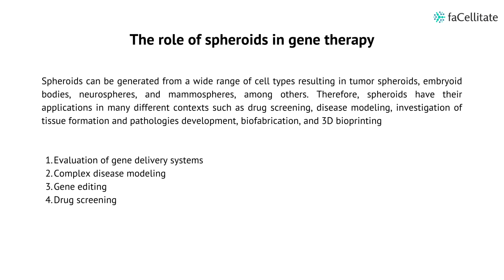The role of spheroids in gene therapy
Spheroids are multicellular cell aggregates that self-assemble in 3D structures when cultivated in an environment that prevents attachment to the artificial surface, such as BIOFLOAT 96-well plates with their anti-adhesive properties.

Spheroids can be generated from a wide range of cell types resulting in tumor spheroids, embryoid bodies, neurospheres, and mammospheres, among others. Therefore, spheroids have their applications in many different contexts such as drug screening, disease modeling, investigation of tissue formation and pathologies development, biofabrication, and 3D bioprinting